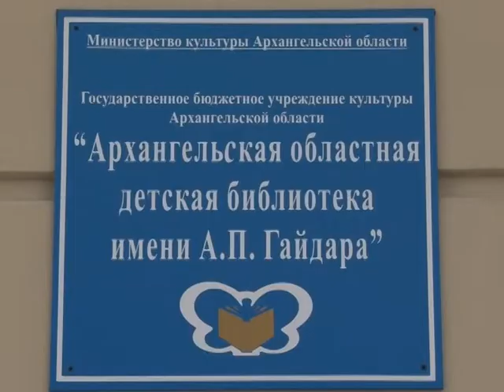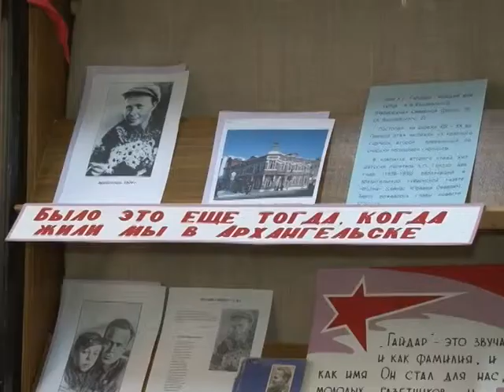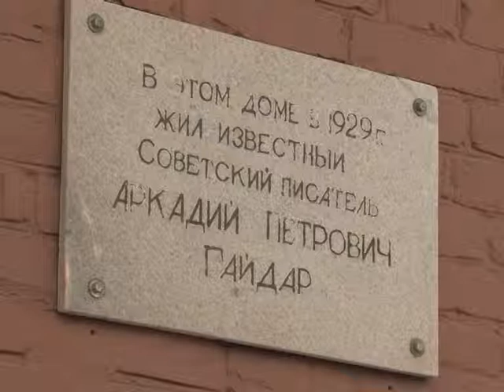Читают ли сегодняшние школьники А. Гайдара, Панорама Севера, 22.01.15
Сегодня День рождения Аркадия Гайдара. В Архангельске детский писатель прожил чуть больше года, но это был период по-настоящему плодотворной работы. Он творил в редакции газеты "ВОлна" (ныне - Правда Севера). Здесь были созданы яркие очерки, статьи.  О том, что сегодня  напоминает северянам об Аркадии Гайдаре, узнаем из следующего сюжета.